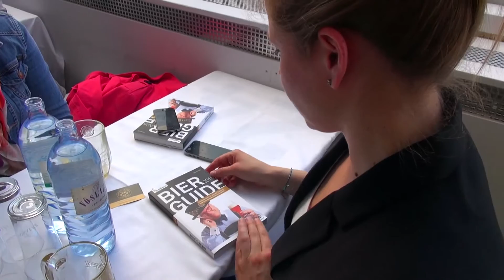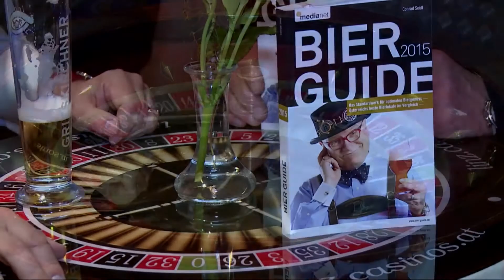Bierguide 2015 - Bergauf Bericht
Österreicher sind Biergenießer. In Europa konsumieren nur noch unsere tschechischen Nachbarn Pro Kopf mehr von dem beliebten Hopfen- und Malz-Getränk. Bier gehört hierzulande zur heimischen Wirthauskultur. Bierpapst Conrad Seidl präsentierte am Badeschiff im Wiener Donaukanal die nunmehr 16. Ausgabe des Bierguides. Mehr als 1.200 Lokale werden in der aktuellen Ausgabe dieses Reiseführers in der Tradition des Good Beer Guide vorgestellt. Es war für ihn ein hartes Stück Arbeit diesen Guide fertig zu stellen.